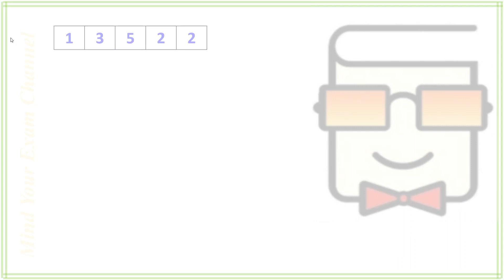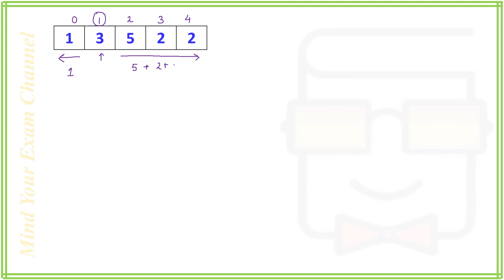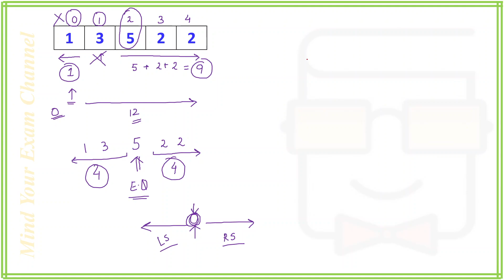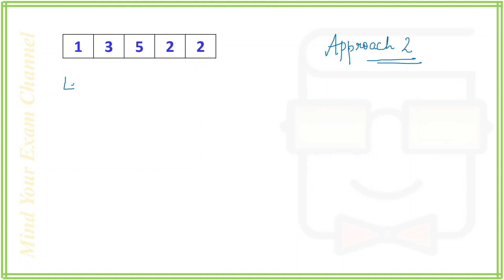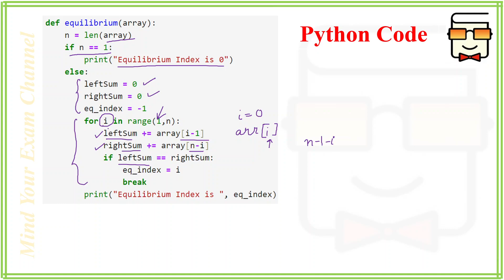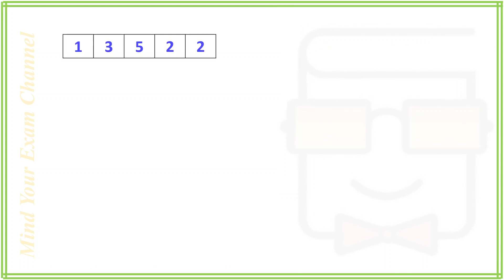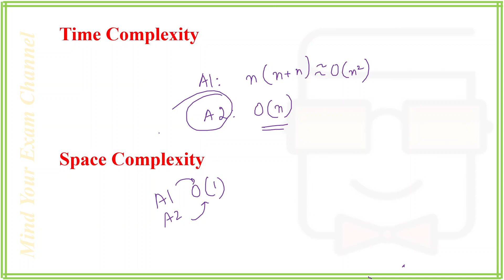Equilibrium Index in Array | Data Structure & Algorithms | Placement Coding Interview (Question 11)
This video is a part of our Placement Preparation Series which helps Computer Science students and Software Engineers to prepare for Coding Rounds during their Job Interview. It helps you to improve your Logic Building, Data Structures, Algorithms as well as Python Coding skills. Get ready to get hired !

Question: Find out Equilibrium Index of the given array

Approaches Explained: Two (2)

Data Structure: Arrays

Concepts Used: List | For Loop | Functions | Indexing

Coding Language: Python 3

Focus: Placement Preparation | Campus Recruitment | Job Interview

Skills Enhanced: Coding | Logic Building | Python Programming

Time Complexity: O(n^2) and O(n)
Space Complexity: O(1)